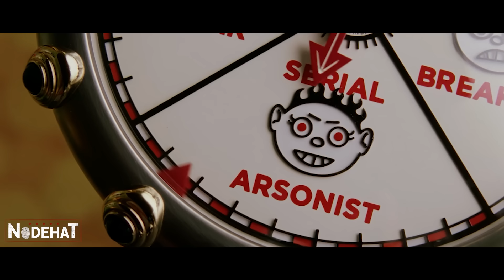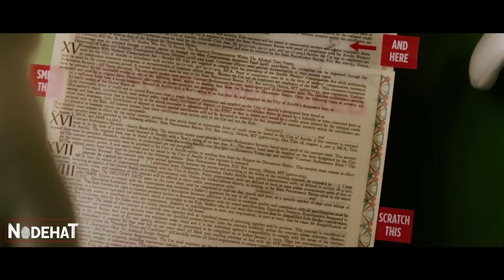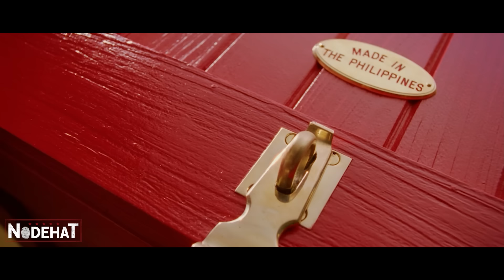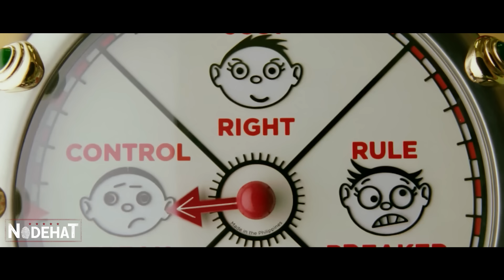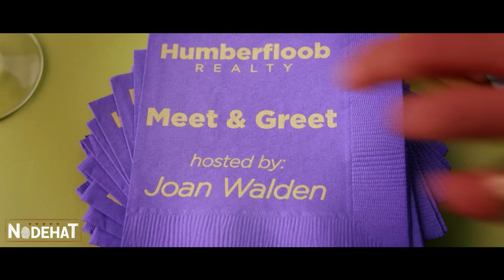Eles invocaram um GATO DEMÔNIO e libertaram CRIATURAS de uma CAIXA MALIGNA por serem desobedientes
Nome do Filme: 0 G4t0 (2003)